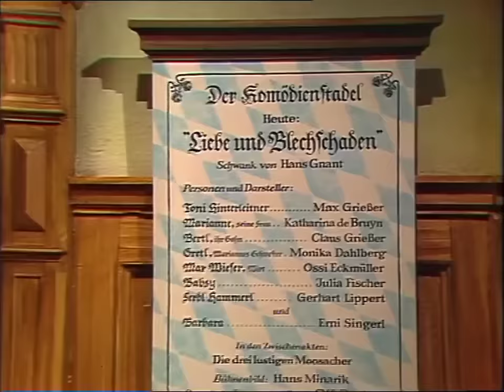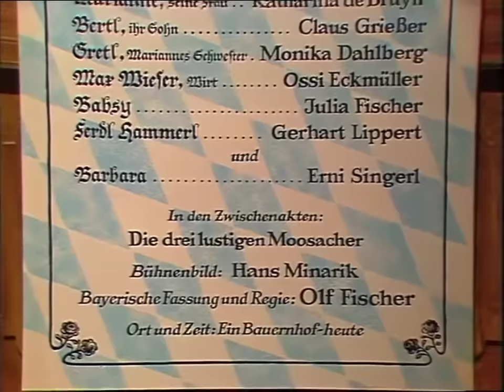Der Komödienstadel Folge 42 Liebe und Blechschaden 1984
So jetzt kommt mein Lieblingsstück der Ehestreick. Der Komödienstadel - Folge 28- Der Bauerndiplomat - 1975 Der Bauerndiplomat ist alles andere als diplomatisch. Polternd, räsonierend.

Der Komödienstadel - Folge 42 - Liebe und Blechschaden - 1984. Der Sigi ist ein Haderlump und arbeitsscheues Element. Das jedenfalls behauptet der Bauer Gruber. So versteht er nicht, dass.